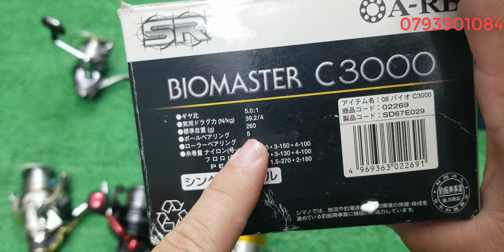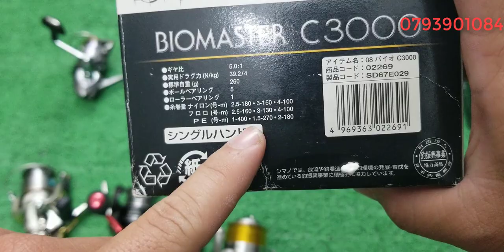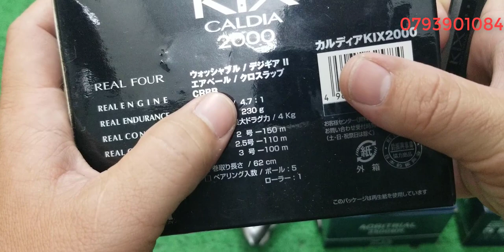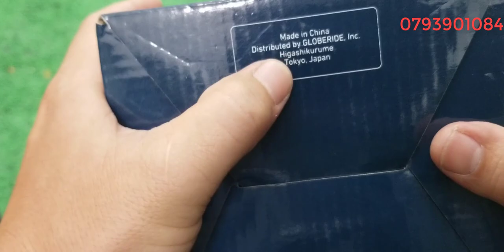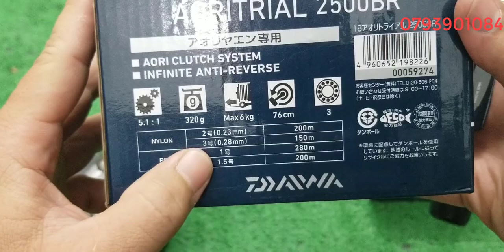Tập 361 : Máy câu cá sách tay Nhật Bản (07/01/2023)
máy câu cá Nhật Bản , Daiwa kix, shimano biomaster ,